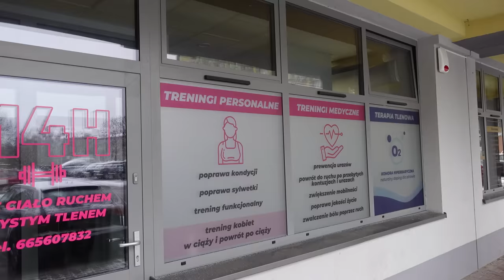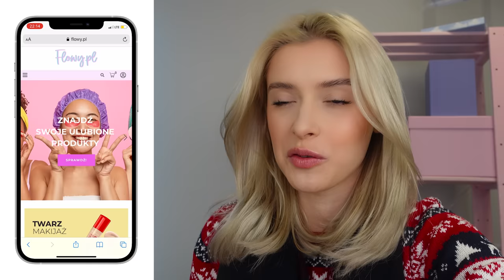Jak układam włosy & Jarmark w Katowicach ✨🎅🏼 #9 VLOGMAS 2021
Moja stylizacja włosów & Jarmark w Katowicach ✨🎅🏼 #9 VLOGMAS 2021 u Klatex Vlog